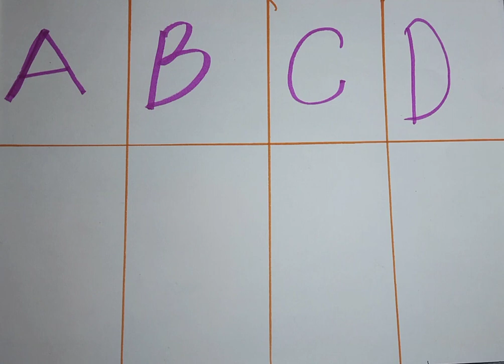A for Apple B FOR BALL C FOR CAT D FOR DOG E FOR ELEPHANT ALPHABET